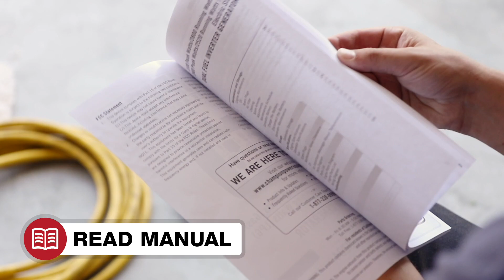Champion 4000-Watt Portable Generator with CO Shield® (Mod. 201282)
Convenient and versatile power is yours in the Champion 4000-watt RV Ready portable generator with CO Shield®. Rely on the Champion 224cc engine and enjoy up to 14 hours of run time at 50% load with a dBA of 68. This generator features CO Shield® carbon monoxide auto shutoff system, making it your perfect portable power solution.